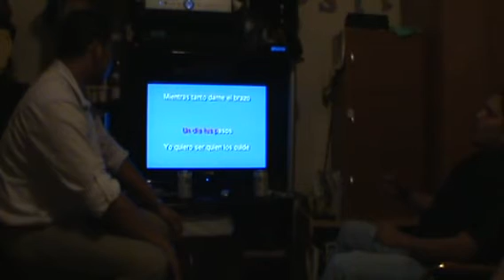cuando queria ser grande!! keny y jesús